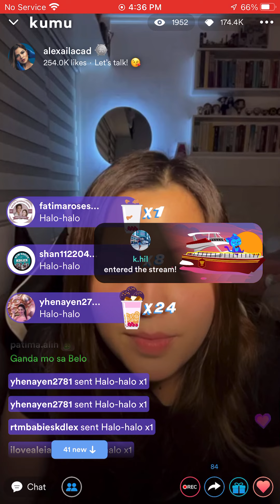“Ang daming nagbabash sa akin everyday diba.. pero bakit pati mga aso ko” - Alexa kumu live